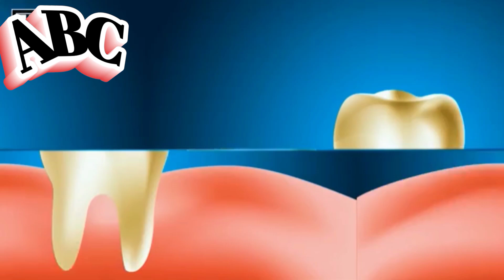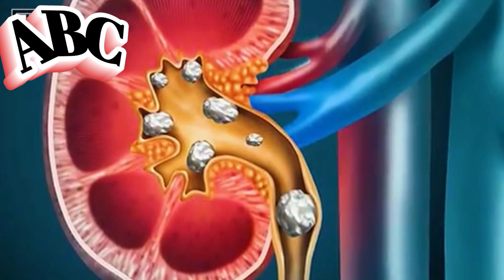16 March 2023